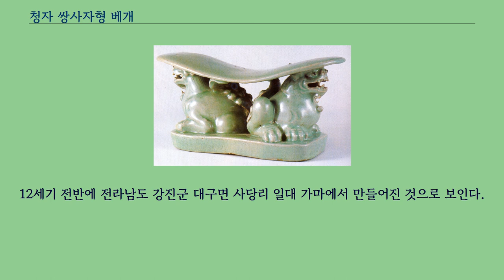청자 쌍사자형 베개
좌표: 북위 37° 32′ 17″ 동경 126° 59′ 56.5″ / 북위 37.53806° 동경 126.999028°  / 37.53806; 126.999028
청자 쌍사자형 베개（靑磁 雙獅子形 枕）는 서울특별시 용산구, 삼성미술관 리움에 있는 고려시대의 청자 베개이다.
1984년 8월 6일 대한민국의 보물 제789호로 지정되었다.
두 마리의 사자가 서로 꼬리를 맞대고 머리로 베개 위판을 받치고 있는 모양이다.
사자는 암수를 표현했고, 베개 위판은 연잎을 형상화한 것이다.
청자 쌍사자형 베개（靑磁 雙獅子形 枕）는 고려 중기에 만들어진 청자 베개로 높이 10.5cm, 길이 21.8cm, 너비 8.2cm이다.
모서리를 둥글게 깎은 직사각형의 판 위에, 두 마리의 사자가 서로 꼬리를 맞대고 머리로 베개 위판을 받치고 있는 모양이다.
사자는 각각 암수를 나타낸 것으로 보이며, 눈은 검은색 안료로 점을 찍어 생생하게 표현했다.
베개 위판은 연잎을 형상화했으며, 잎맥이 예리하게 새겨져 있다.
표면은 맑은 비취빛 광택이 흐르고 부드러우며 은은한 색조를 띈다.
12세기 전반에 전라남도 강진군 대구면 사당리 일대 가마에서 만들어진 것으로 보인다.